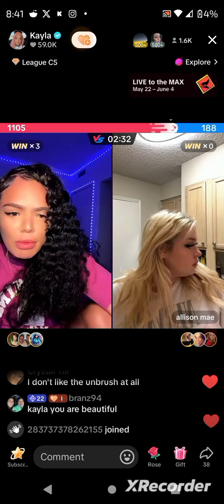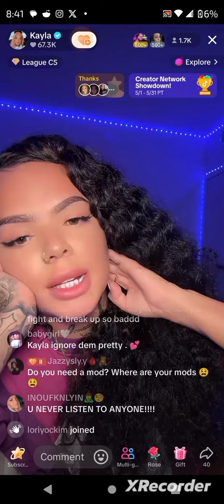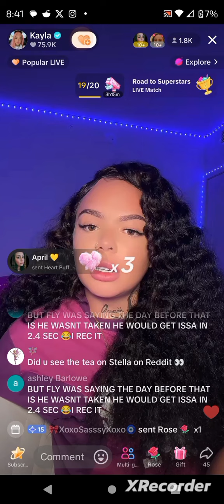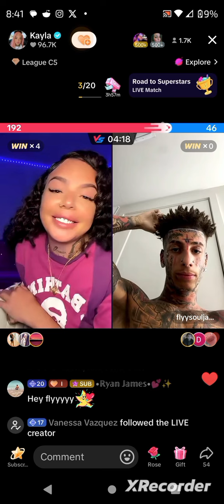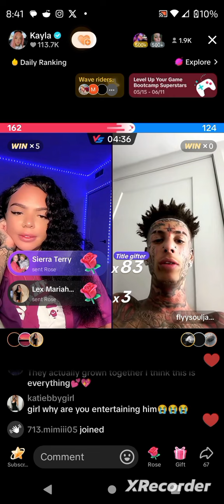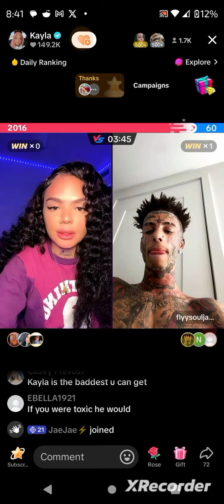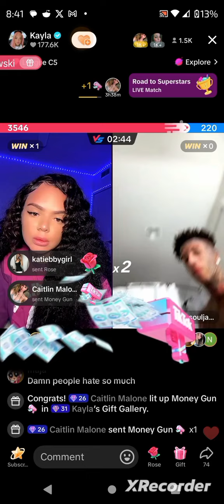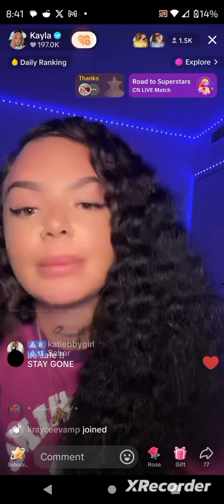Kayla & Flyy May 30, 2024